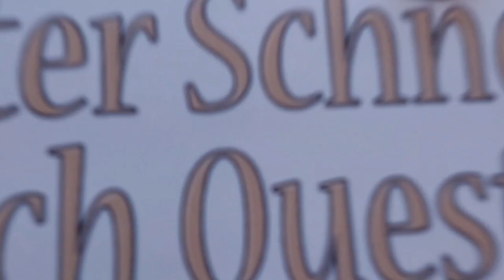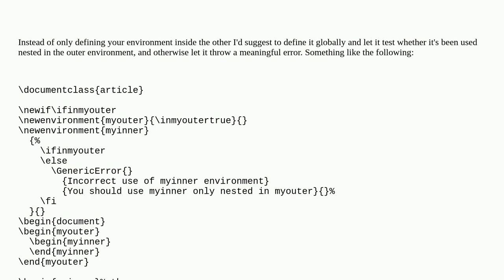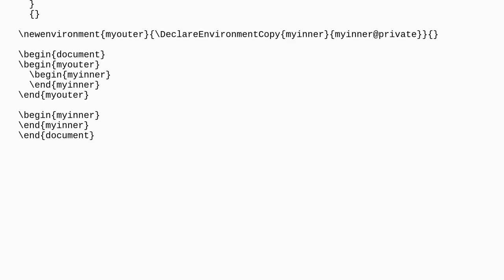Tex: Data structure : can we create an environment that we can use in only one other environment?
Data structure : can we create an environment that we can use in only one other environment?

A special thanks goes out to the community

  environments data-structures